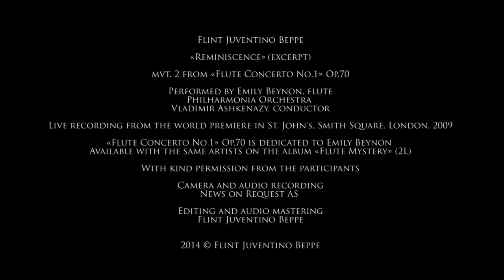Reminiscence Op.70 No.2 (Beppe) | Beynon, Ashkenazy, Philharmonia (Live)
With Emily Beynon, flute and Philharmonia Orchestra, conducted by Vladimir Ashkenazy. Excerpt from the world premiere at St. John's Smith Square, London, on the 7th of February 2009. Composer: Flint Juventino Beppe.

Camera, audio recording: News on Request AS.
Video editing, audio mastering: Flint Juventino Beppe.
Published with kind permission from the participants.

~ Flute Concerto No.1 Op.70 ~

Instrumentation: 1(solo)-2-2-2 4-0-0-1 Timp - Perc:1 (T. Bells) - Gl. Har. - Harp - Org - Straße

The 2nd movement of Flute Concerto No.1 Op.70 comes with the instrumentation Flute and String Orchestra.

Flute Concerto No.1 Op.70 is dedicated to Emily Beynon. Available on the Grammy-nominated album FLUTE MYSTERY (2L), performed by the same artists